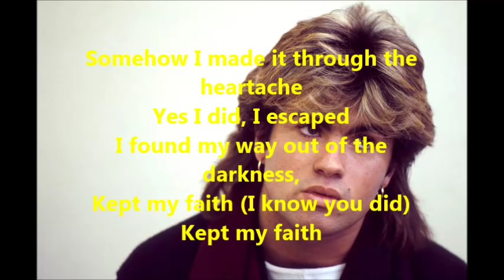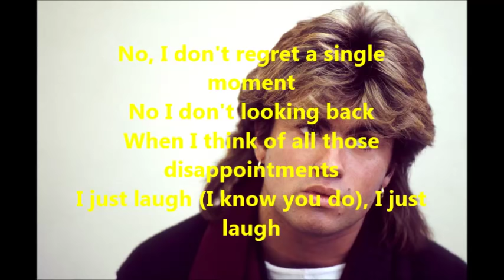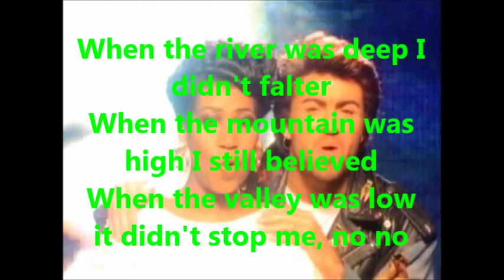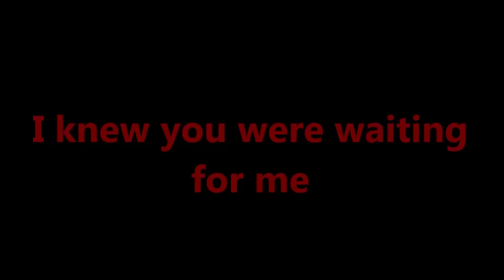George Michael & Aretha Franklin-I knew you were waiting for me (lyrics)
Dziękuję za oddane głosy i komentarze